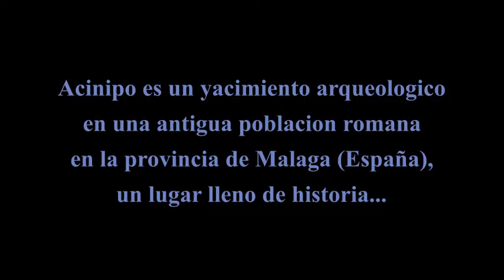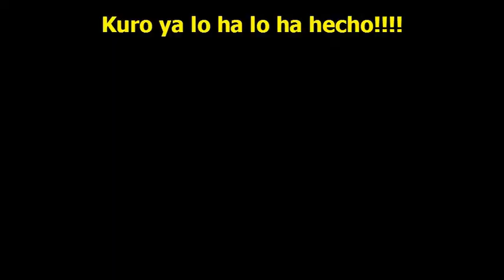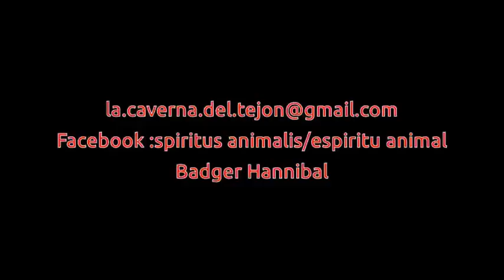Visitando el anfiteatro de Acinipo.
Acompáñanos en nuestra visita al anfiteatro del yacimiento arqueológico malagueño de Acinipo, un lugar fantástico y lleno de historia.